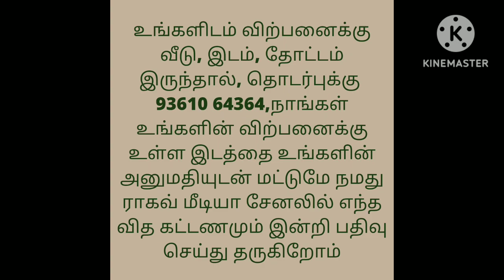1.30 acre agriculture land for sale with free EB Service,Well and pump set Faciity, Ragav Media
Very low budget
130 cent with free EB service and well and pumpset price per cent Rs 20 lakhs 50 thousand negotiable Area: aalathur From uthiramerur to Manampathy high way 10km from Kanchipuram to Vandhavaasi high way 10km from Vandhavaasi to Melmarvathur highway 10km from Kanchipuram 25km from chengalpet 40km for further details contact .

house design#3850x90
house design#
19architecturesmall
ToursReal Estate
money in real estateluxury
developmentlife of a real estate